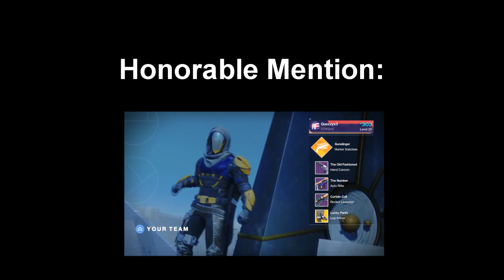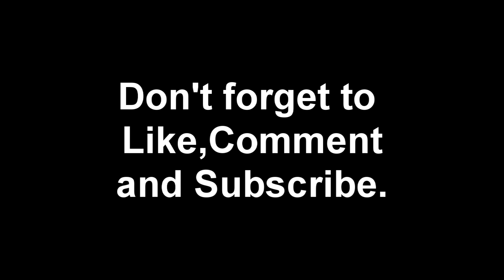DBoy9's Top 5 Favorite Moments of 2017!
Top 5 of all my Favorite and or Funny Moments of 2017
Majority of the clips come from WWE 2K17/WWE 2K18

Songs used in video:
Kuro Silence - Fast Forward
Kuro Silence - New Kid